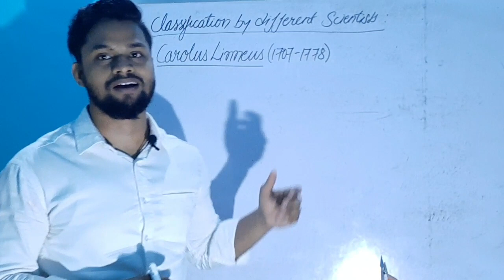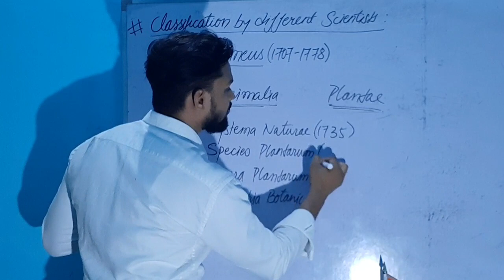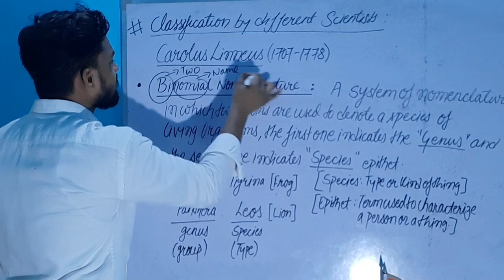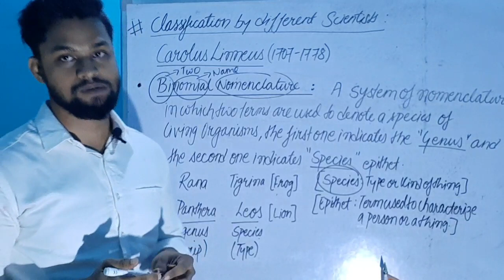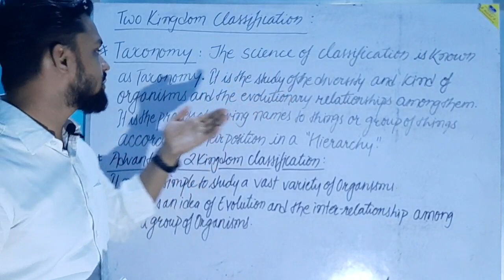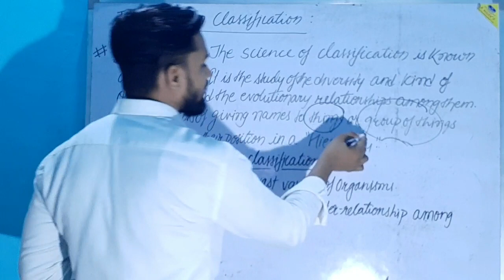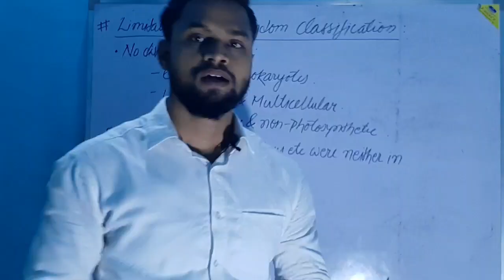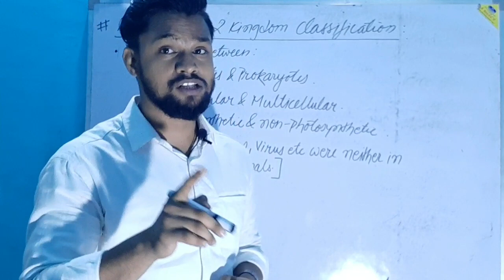IX Part 3 Diversity Two Kingdom Classification by Carolus Linneus